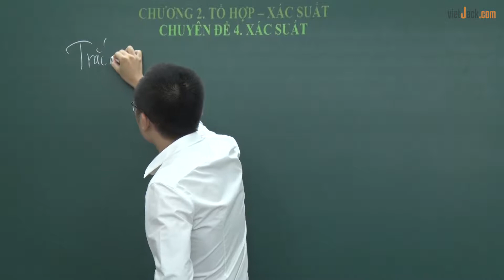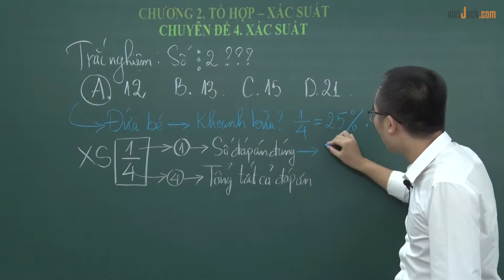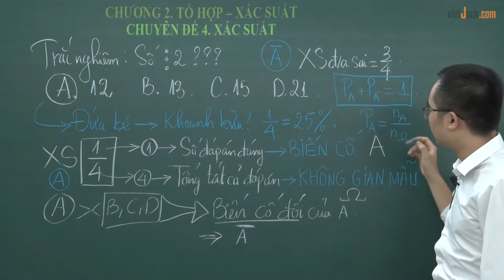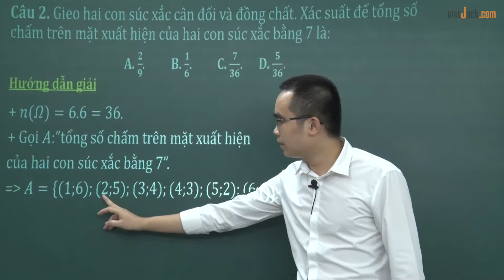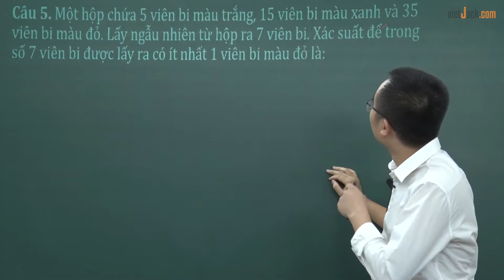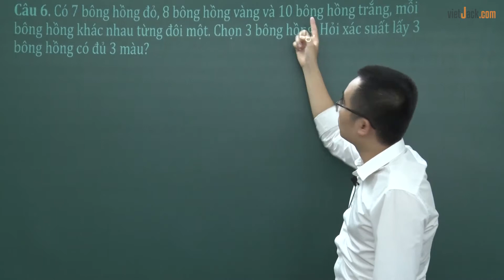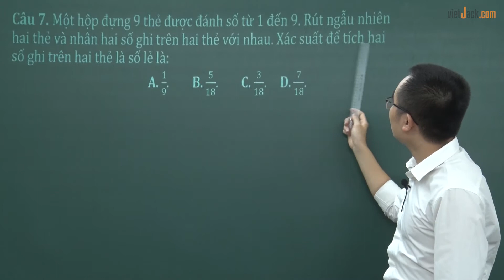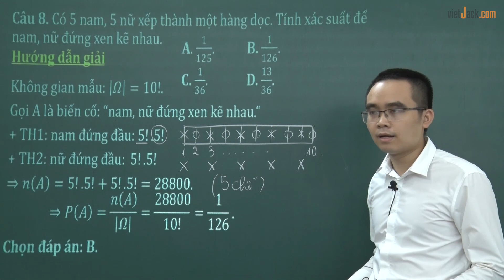Xác suất - Bài 5 - Toán học 11 - Thầy Nguyễn Quý Huy (HAY NHẤT)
Toán học 11 - Bài 5 - Xác suất

Xác suất là bài học quan trọng trong chương trình học Toán 11. Trong video bài học này, thầy sẽ hướng dẫn các em nắm chắc kiến thức bài học. Bên cạnh đó thầy sẽ giải chi tiết các một số ví dụ minh họa. Các em chú ý theo dõi bài học cùng thầy nhé !